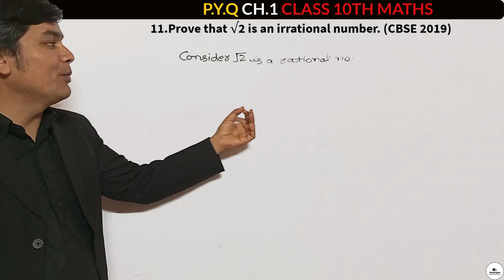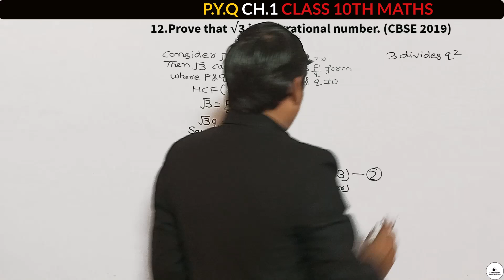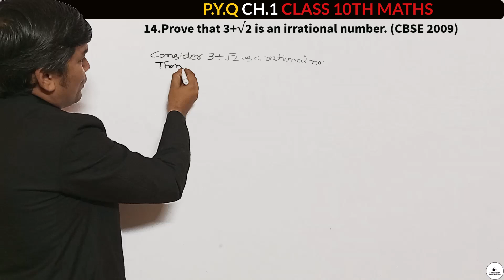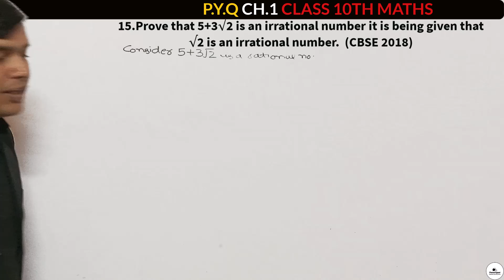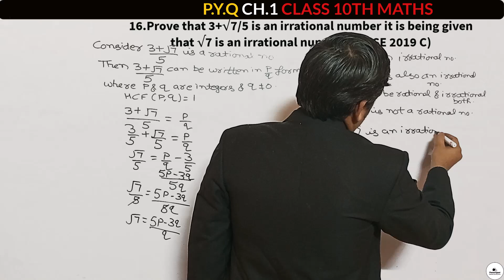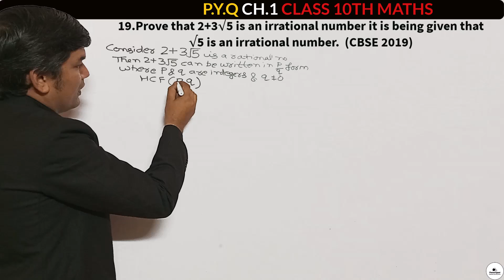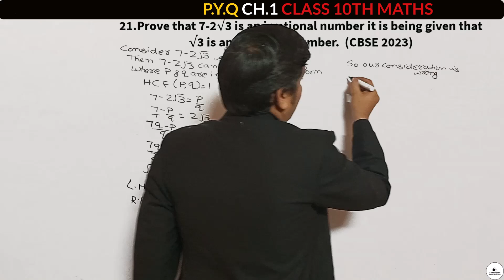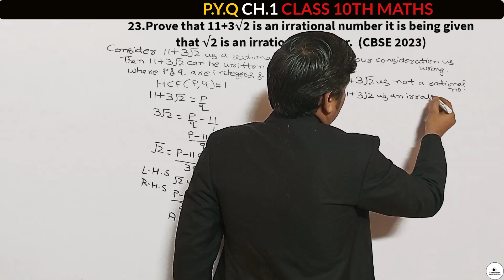Unveiling the Secrets: Class 10th Maths Revision Pt. 4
Hello students Welcome In today's class we will discuss about  "Chapter 1 Real Numbers Previous Year Questions" 10th Mathematics in Hindi which is very useful For the Class 10th students.

✔️ Class: 10th
✔️ Subject: Mathematics
✔️ Chapter: Real Numbers
✔️ Topic Name: Chapter 1 Real Numbers
 Previous Year Questions to be Covered Recall from Chapter 1 Real Numbers Previous Year Questions have been discussed in this video.
Welcome to Tutor Spot:-
We provide content from Class 9th-10th Mathematics only.